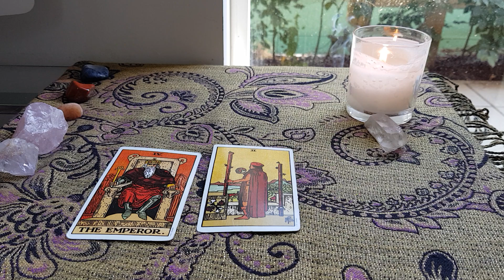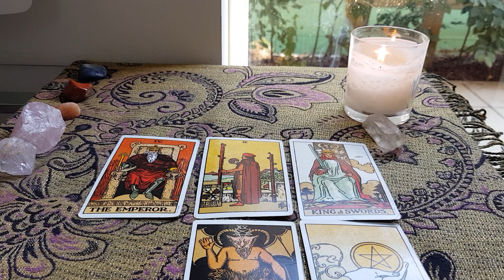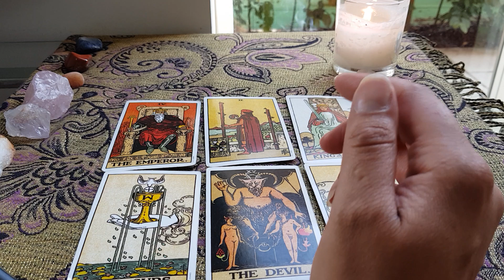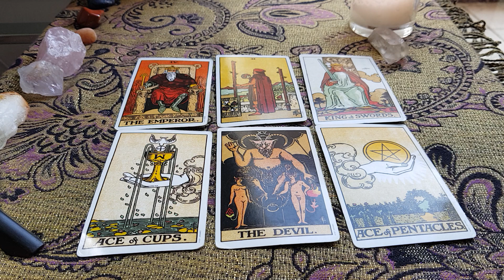😊CAPRICORN - DO IT ALREADY! JUNE 2020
BACKGROUND MUSIC 👇🏼

COUPLE THING'S...